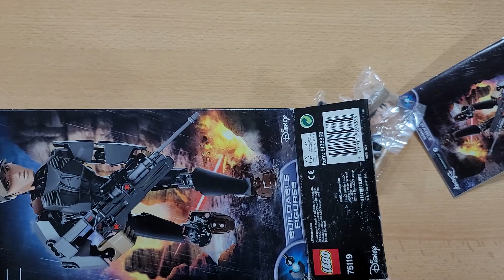LEGO Star Wars 75119 Sergeant Jyn Erso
104 pcs